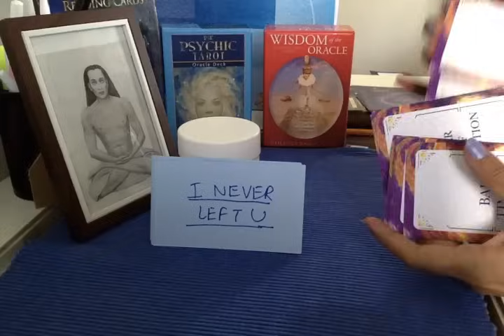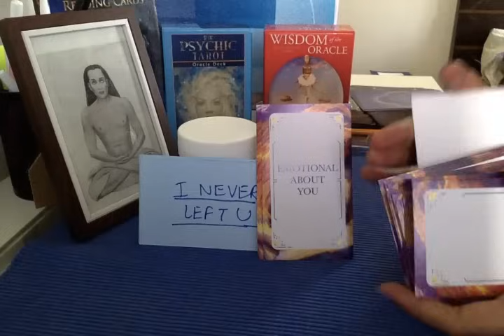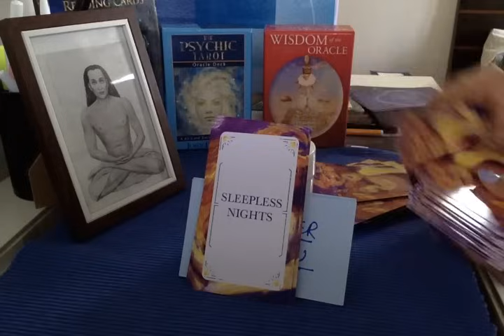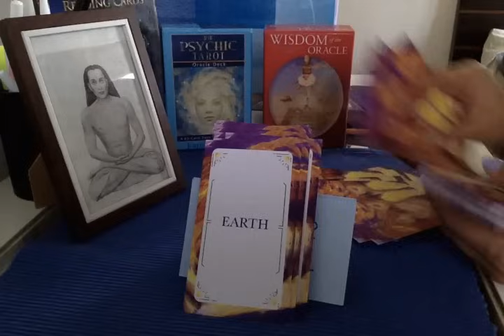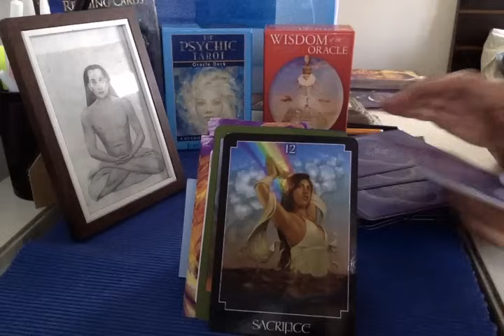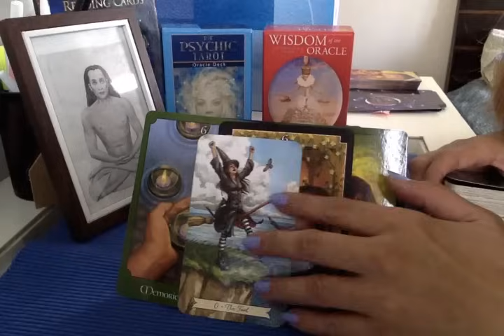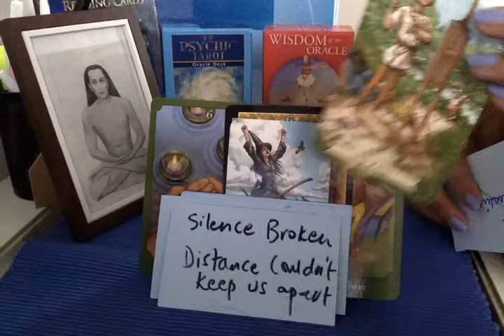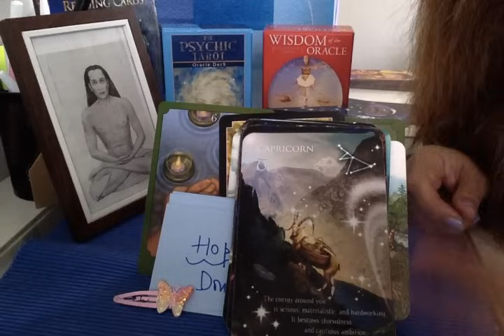They are dying to say this to u...EXACT words they'll say to u and their current feelings for u ❤️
Pls write your country of residence...